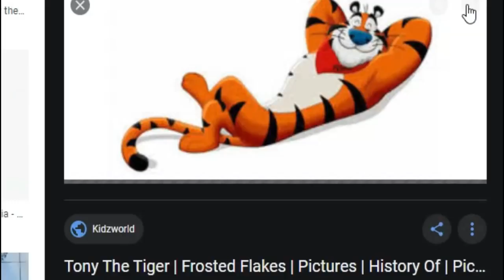Tony The Tiger NSFW Speedrun